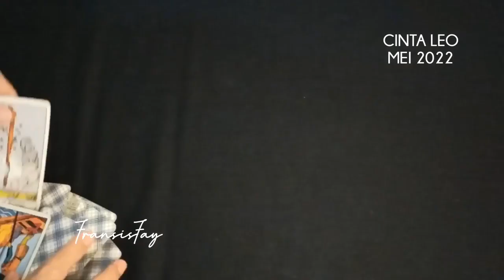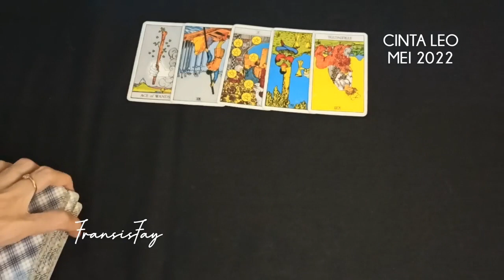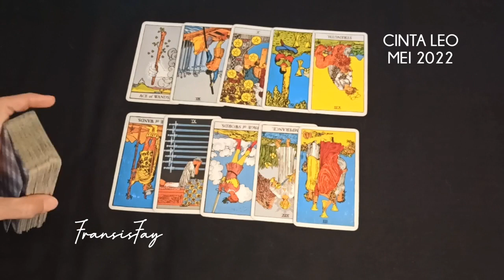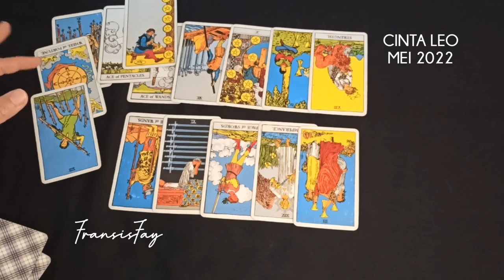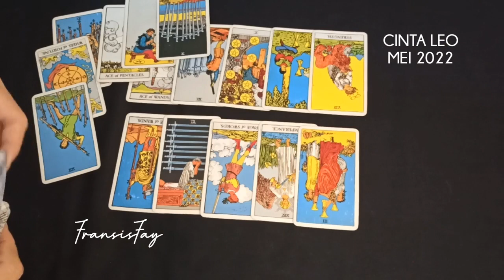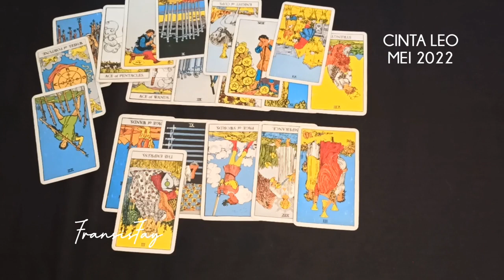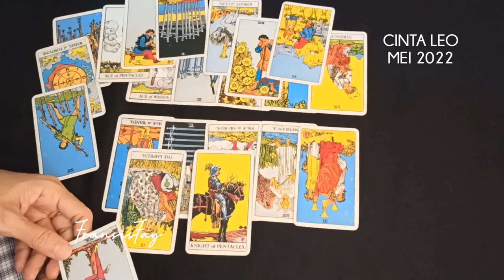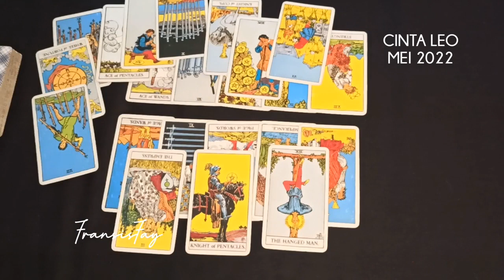CINTA ZODIAK LEO bulan MEI 2022 ramalancinta lovereadingtarot ramalanleo leohariini TAROT LEO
CINTA ZODIAK LEO dibulan MEI 2022.

ini adalah ramalan bintang zodiak leo terbaru hari ini secara umum di bulan Mei tahun 2022 menggunakan kartu TAROT mengenai asmara cinta jodoh hubungan, rejeki keuangan, pesan malaikat, pesan semesta dan orang ketiga secara gratis.

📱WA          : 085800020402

👁 Psychic Reading .